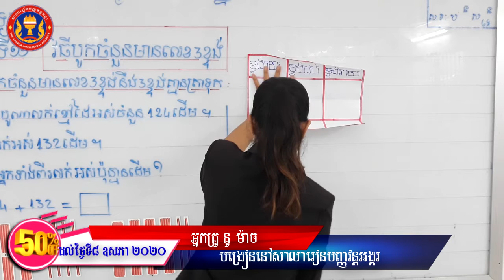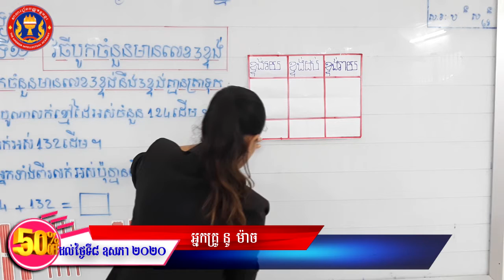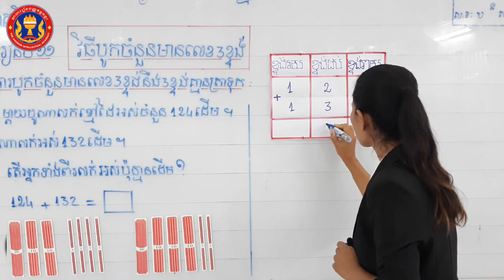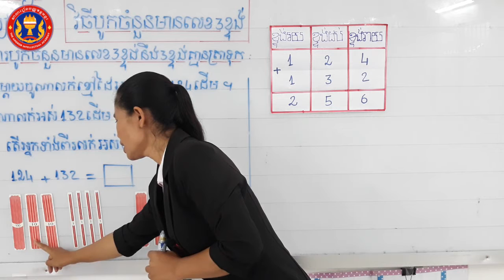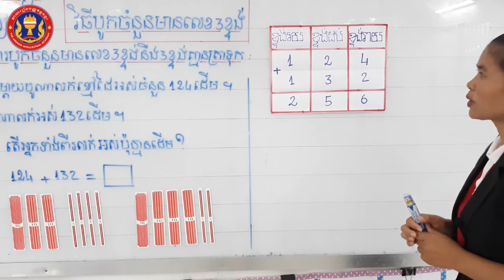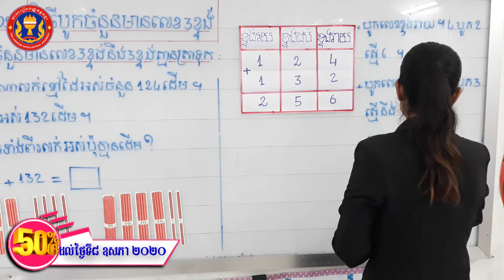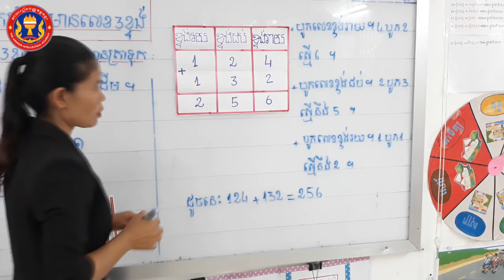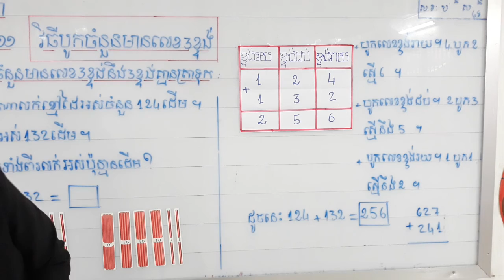ថ្នាក់ទី ២ | គណិតវិទ្យា | មេរៀនទី ១១: «វិធីបូកចំនួនមានលេខ៣ខ្ទង់» | បង្រៀនដោយអ្នកគ្រូ នូ ម៉ាច វគ្គ ២